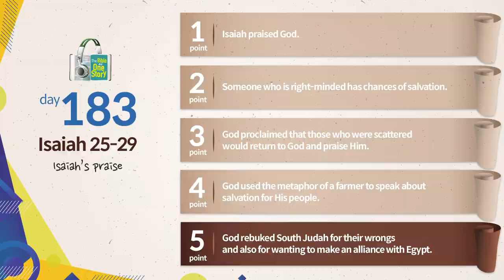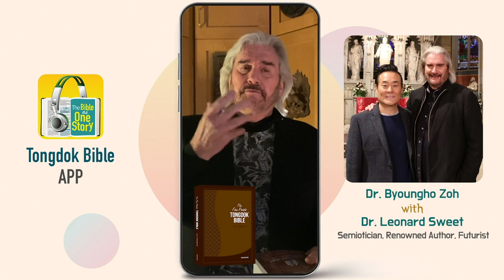Tongdok Bible | Day 183 | Isaiah 25-29 | Isaiah’s praise | Dr.Byoungho Zoh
Isaiah’s praise
God proclaimed salvation from where South Judah had given up hope despite His disappointment in them.